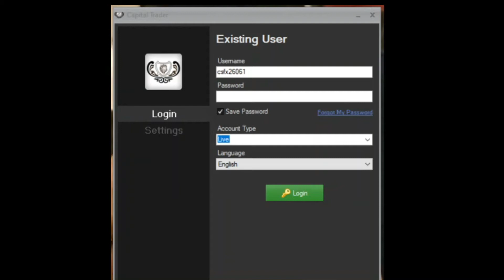Reset Password Of Your Trading Platform | Capital Street Fx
Trade with a HIGH LEVERAGE ranging from 1:1000 - 1:7500 on all instruments. Get Swap Free and ECN accounts with 0.1 spreads.

Deposits starting from as little as $100 and tradable bonuses up to 650%.Trust is the currency that capitalizes on our business. Interested in tradable bonus, cashback, account insurance offered by a regulated forex broker.

Get in touch with us today and start withdrawing profit.